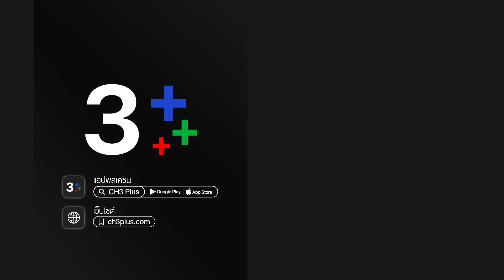ตราบฟ้ามีตะวัน My Forever Sunshine EP.3 ตอนที่ 7/8 | 26-11-63 | Ch3Thailand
ตราบฟ้ามีตะวัน ออกอากาศ ทุกวันจันทร์ – อาทิตย์ เวลา 20.20 น. ช่อง3 กด33

แป้ง สาวน้อยที่ชะตาชีวิตอาภัพ ต้องเข้าไปอยู่บ้านของ อาทิตย์ หลังสูญเสียพ่อ หนทางที่เธอจะได้อยู่ในบ้านนี้ต่อก็คือต้องจับอาทิตย์ให้ได้ แต่ใครจะรู้ว่าการเข้าหาอาทิตย์ในครั้งนั้น จะทำให้อาทิตย์เกือบตาย และกลายเป็นเกลียดเธอเข้าไส้ ทำให้เธอต้องถูกเนรเทศไปไกลบ้านถึงสี่ปี จนถึงวันที่ได้กลับมาเจอกันอีกครั้ง ...หากคิดว่าเวลาจะเยียวยาความเกลียดได้...แต่ก็คงไม่ใช่กับอาทิตย์ เพราะไม่ใช่แค่เกลียดเหมือนเดิม แต่เพิ่มเติมคือเกลียดกว่าเดิมอีก! แต่เมื่อต้องทำตามสัญญาสุดท้ายของพ่ออาทิตย์ เธอก็ต้องอดทนมันให้ได้!

นำแสดงโดย : ปริญ สุภารัตน์, สุภัสสรา ธนชาต, ปรมะ อิ่มอโนทัย, ศิริลักษณ์ คอง, ณัฏฐพงษ์ ชาติพงศ์

บทประพันธ์โดย : อุณหภูมิปกติ
บทโทรทัศน์โดย : ปณธี , เลปกร
กำกับการแสดงโดย : ชุดาภา จันทเขตต์
ผลิตโดย : บริษัท สกรีนชอท จำกัด และ บริษัท โซนิกซ์ บูม 2013 จำกัด

เพลงประกอบละคร :
ผิดแค่ครั้งเดียว Ost.ตราบฟ้ามีตะวัน | จิ๊บ ปิยธิดา | Official MV
ช่วยกลับมากวนหัวใจ Ost.ตราบฟ้ามีตะวัน | นนท์ ธนนท์ | Official MV